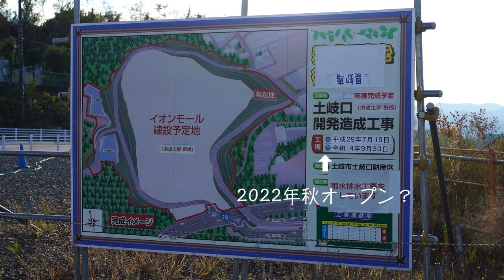イオンモール土岐、東海地方のAEOL MALL旗艦店、アウトレット隣接で集客効果は抜群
2022年秋にオープンした東海最大のイオンモール土岐市！
まだ建設中だった時の下見写真が、今では貴重に思えるよ